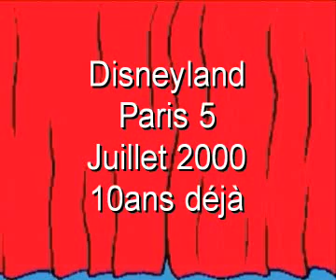Disneyland Paris 2000 MP4 5.avi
Disneyland paris 2000.Chapitre 5.
Dix ans déjà.

Film familial tourné le 1er juillet 2000, distribué
à l'époque sur cassette VHS Pal, CD Vidéo, puis DVD vidéo.

Pourquoi ne pas lui offrir , en 2010, la
possibilité d'une nouvelle diffusion sur internet.
puisque les images semblent s'être très bien conservées
pendant 10 ans.
Fin de la visite en musique avec pour terminer
le spectacle de Tarzan.
Camescopes Canon XM1 et UC 8.
Montage Premiere 5.1
Exportation en MP4. Magix vidéo Deluxe 2005 plus.